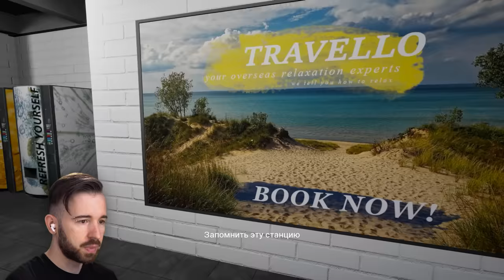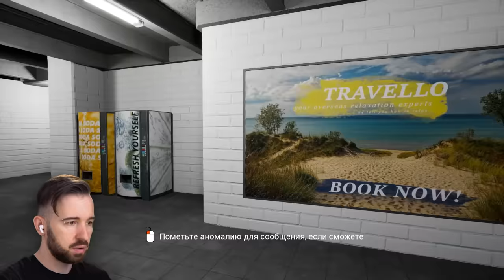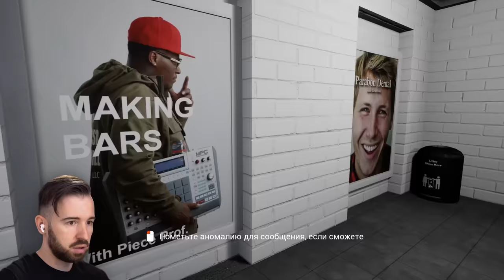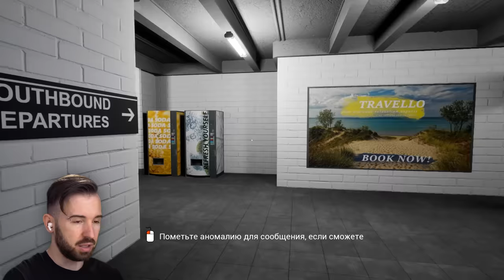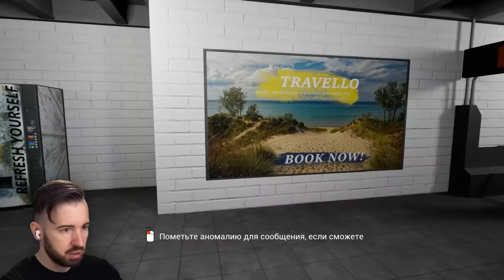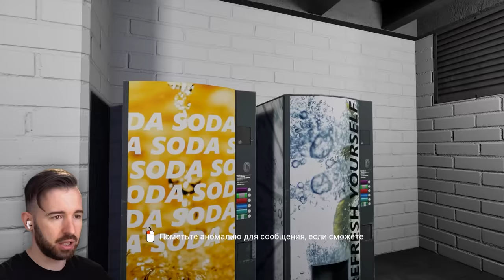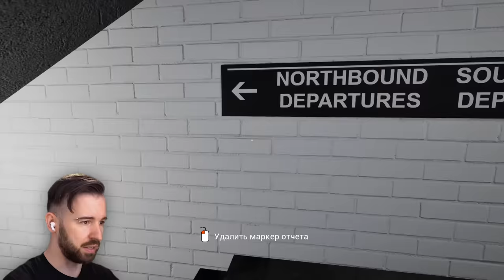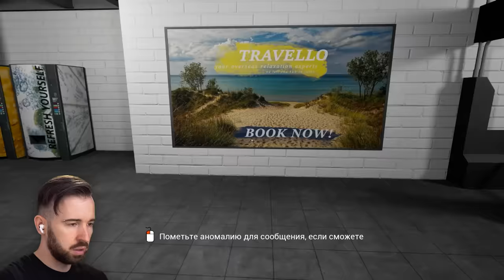БЕСКОНЕЧНОЕ МЕТРО С УЖАСАМИ в Anomaly Exit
Скачайте PUBG Mobile прямо сейчас и окунитесь в эпические битвы мехов

Играем в Anomaly Exit, игра где ты ищешь аномалии в бесконечном метро.